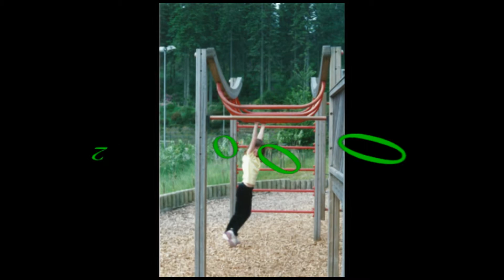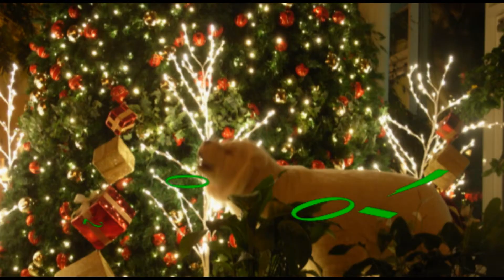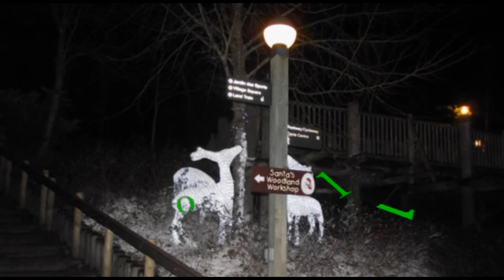Moysey Center Parcs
The Moysey family trips to Center Parcs 1996 to 2012